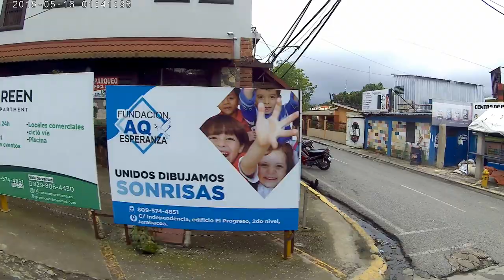JARABACOA 2021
The city of Jarabacoa is located in the Central Mountain Range of the Dominican Republic, at the heart of the country and at 530 m above sea level, in the beautiful valley of La Vega. It is surrounded by four major rivers: Yaque del Norte, Jimenoa, Guanajuma and Baiguate. These rivers are the longest in the Caribbean, since Yaque del Norte has a length of about 300 km.

Its name comes from the Taínos, who lived there before the arrival of the Spanish; they called it like that, and this name means "land of water sources." The Spanish came to this place looking for gold and silver, but the region was abandoned by them shortly after their arrival. Although it is popularly called the "City of Eternal Spring" due to its average temperature of 22°C throughout the year, from December to February the nights and mornings are a little more cooler.There is a saying that goes  "God is everywhere ... but sleeps in Jarabacoa," because in this city you can enjoy a long-awaited peace and tranquility surrounded by the most beautiful nature. There are also those who say that there is no place more romantic than Jarabacoa, where one can get away to the highest mountains of the Antilles during a horse riding.

You will find a great biodiversity: beautiful plants and orchids, pines and eucalyptus trees, different types of birds and butterflies... You can also enjoy the refreshing waterfalls and its crystalline water. There are three waterfalls in the vicinity of Jarabacoa: Jimenoa Waterfall 1, Jimenoa Waterfall 2 and Baiguate Jump. One of the Jimenoa jumps is one of the main attractions of Jarabacoa, and it is located on the river of the same name.Jarabacoa stands out for the kindness of its inhabitants: they are very helpful and still preserve the legacy of their aboriginal ancestors, who disappeared more than 500 years ago. They are devoted to growing flowers, vegetables, fruits and coffee.

Jarabacoa is one of the most touristic places of the Dominican Republic, plus being the centre of eco-tourism. Here you can refresh yourself in the clear waters of its rivers and waterfalls, ride horses, taste and enjoy both national and international cuisine made with local products, etc.

You can also practice extreme sports like rafting, mountain biking, rappelling, hiking or canoeing. Jarabacoa also offers visits to impressive places such as Duarte Peak, the highest in the Caribbean with 3,175 m of height; Armando Bermúdez National Park and Vista del Yaque Spa, as well as the three aforementioned waterfalls.